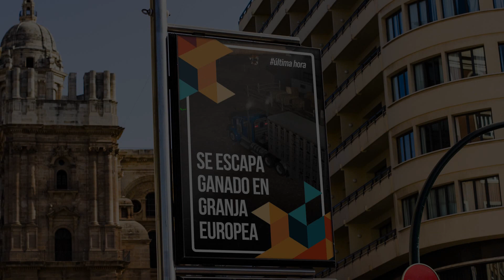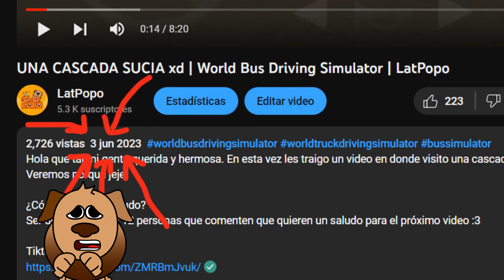🐶PERRITO conductor se REVELA y LIBERA a las VACAS | UNIVERSAL TRUCK SIMULATOR | LatPopo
Hola que tal mi gente querida y hermosa. En esta vez luego de poco más de un mes hemos vuelto jeje. Estamos en el juegaso del Universal Truck Simulator, en un viaje de transporte de ganado. Terminaré el viaje como se me indicó? Bueno espero les guste el video :)

¿Cómo ganar un saludo?
Ser de las primeras 12 personas que comenten que quieren un saludo para el próximo video :3

Listado de:
🔰Feos pero Hermosos🔰(Sólo por diversión de momento, a veces suelo incluir los nombres en mis videos, según pueda)
👑LatPopo👑
- blak-darwin£
- soy_alonso5678
- César Gabriel PLUS
- George GMX
- xxrodrinatural12yt
- Autobuses Viajes Gameplays 123
- ‖₂₄ᵏ‖ ＣＡＲＬＯＳᴳᵒᵈ
- joaquin perez
- Cristóbal Herrera
- Pablo Jesus Sarmiento Yerena
- Joel Moran
- 亗໓คrkēr ēl ໓i໐Ş ฯt亗
- davidmartino
- hector arredondo
- JEYNER GOMEZ
- Gabriel Wojcik
- Christopher Jossiell Mejia Figueroa
- Cristian gamer
- David Leiva
- Yurem hared Beltran perez
- ALO [GD]
- Compás exe
- El gameplays HD
- el chino
- JohnnyDan
- Lino Alberto Hermida Ruiz
- Irco
- UzbekistanExeBall mapping
- Israel_505
- ꧁𝔻𝕒𝕧𝕚𝕕 𝕃𝕖𝕚𝕧𝕒 ꧂
- Juventus2201
- Maximiliano Cruz
- 9871 GAMING YT
- Fredy Gonzalez cruz
- hilos del chofer ajolotito :3
- android EL PANA
- Kenchu (En el olvido completo)
- EL YOUTUBE 3 MIQUI pandillero oficial
- llegar a los 2000 suscriptores sin videos
- Patricio Marcelo
- yisusGames
- Flor Games YT

Saludos!

Gracias.